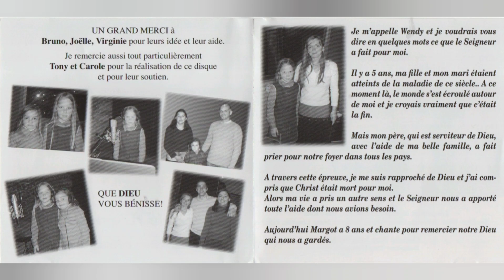Wendy || Cantique "Libre" || Album D'annemasse "Le Sacrifice Parfait Vol.1"